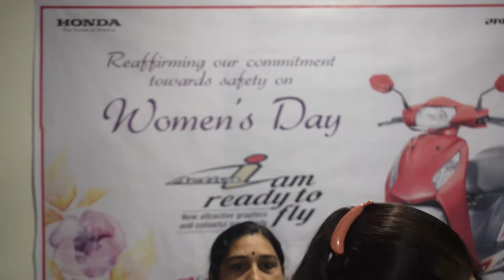World women's day spacial by star apex news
Meeraj Honda  celebrated World women's day spacial